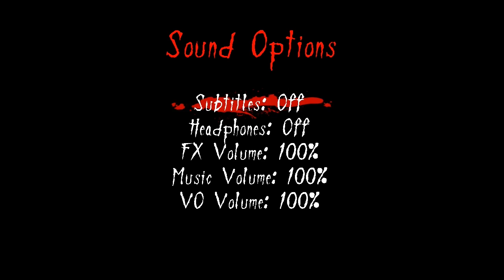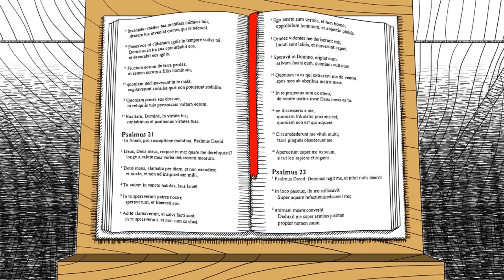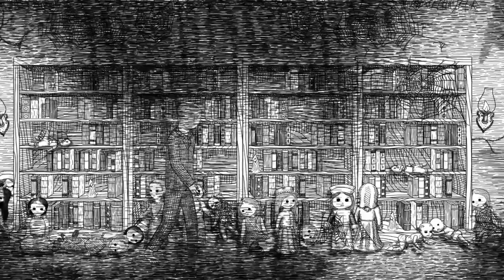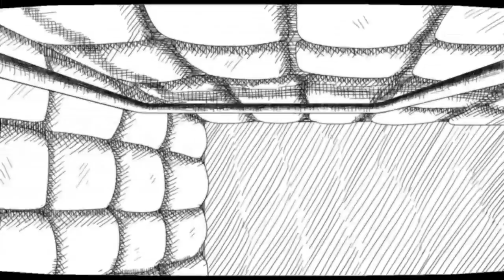Neverending Nightmare Part 1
My little playthrought of a new Indie horror game, Neverending nightmare, and yes, i know i didnt talk much about the game. :)